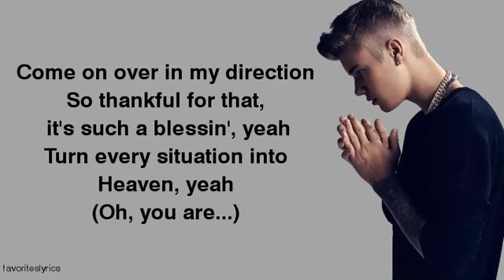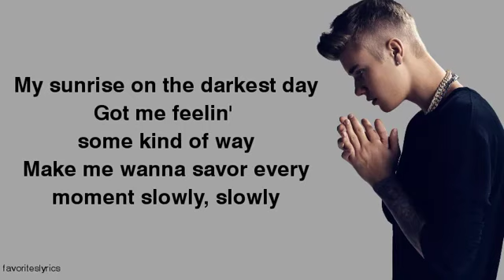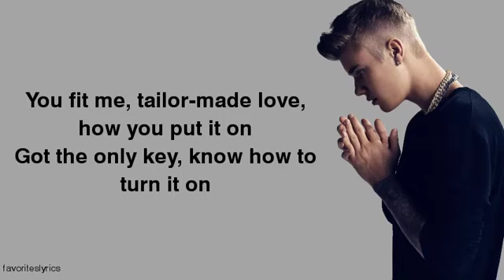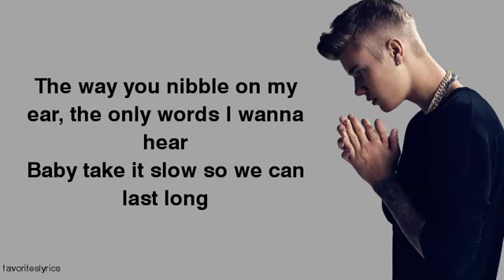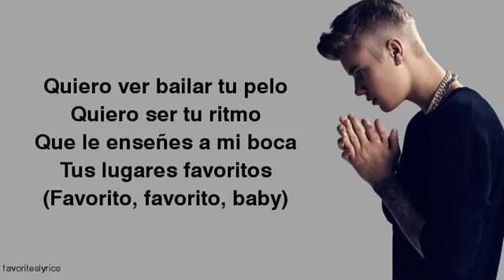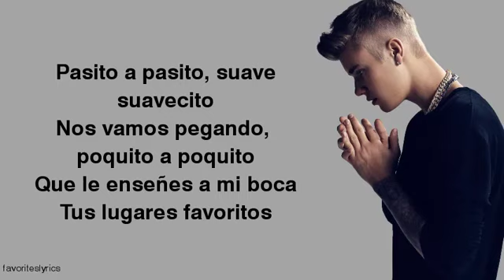justin bieber-despacito (lyrics) daddy yankee , luis fonsi /nice